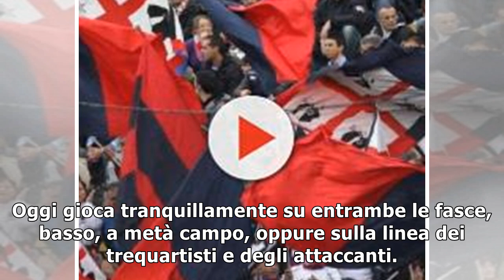Calciomercato Fiorentina: clamorosa offerta al Barcellona, Roma beffata?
La Fiorentina si sveglia dal torpore di questo Calciomercato che fin qui ha regalato 0 emozioni ai...